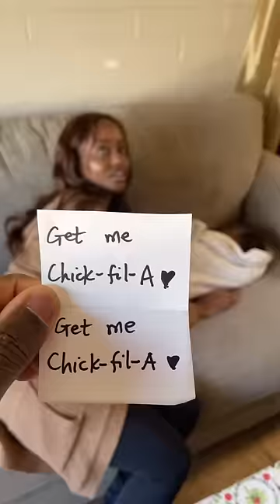Pay back time! I did this for the men 😂 Index card challenge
Pay back time! Index card challenge